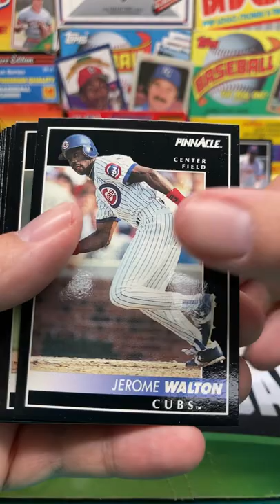1992 Pinnacle Baseball Series 1 Pack